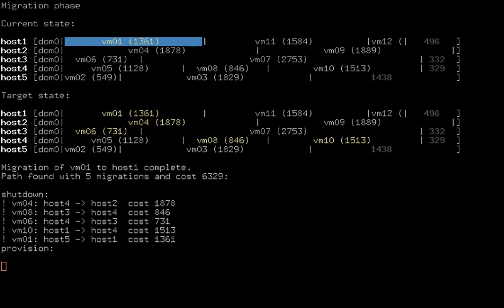demo of VM rearrangement algorithm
This is an implementation of a recursive path-finding algorithm which can plan the rearrangement of VMs in a cloud by finding a near-optimal sequence of VM migrations which change the placement of VMs from a given initial arrangement to a final arrangement.

for the source code and more information.